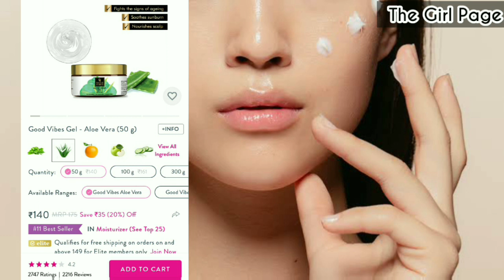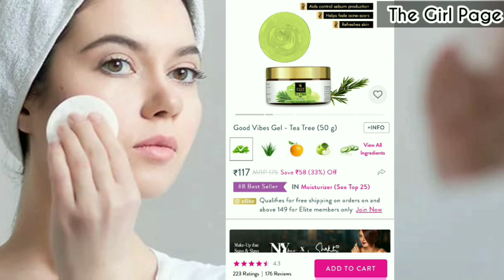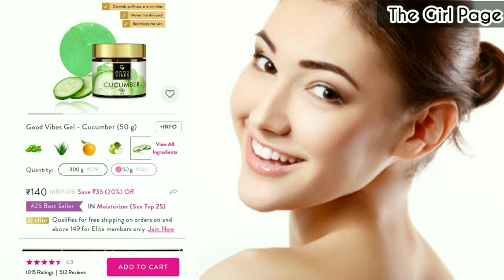Best moisturizer for oily skin/dry skin in tamil/moisturizer for face in tamil/good vibes gel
Hey beautiful😍
              Back with another awesome video. In this video I have shared the best moisturizer for oily skin & dry skin. Also the moisturizer without oiliness. Try this moisturizer & get flawless skin.

Don't forger to
"HIT LIKE"👍🏻

Spread positivity🤗

Stay happy😀

Best moisturizer for face. Best moisturizer for face in Tamil. Best moisturizer for oily skin Tamil. Best moisturizer for dry skin Tamil. Best moisturizer for winter. Best moisturizer for dry skin in winter. Moisturizer for face. Moisturizer without oiliness. Moisturizer for acne pore skin. Moisturizer for combination skin. Moisturizer for winter. Good vibes gel review. Good vibes gel moisturizer.
*SKINCARE*